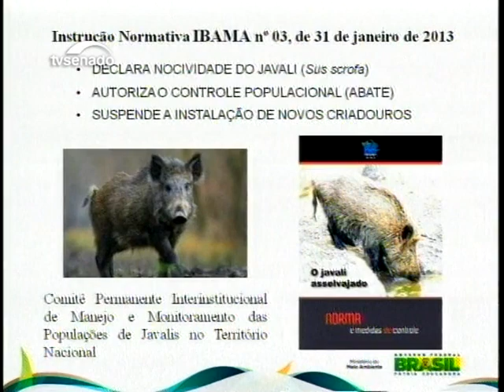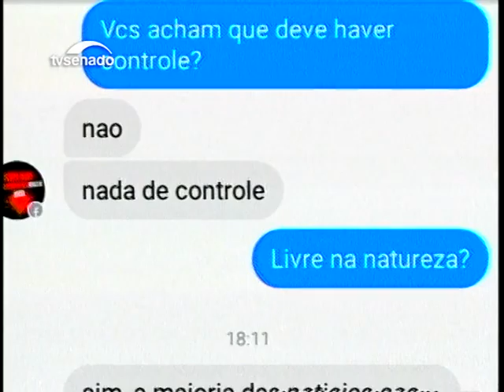Programa Em Discussão destaca as consequências da invasão dos javalis para as lavouras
Assustados com a invasão do animal, que foi trazido de outro país, agricultores de Santa Catarina alertam para a possibilidade de faltar alimentos nas mesas dos brasileiros.